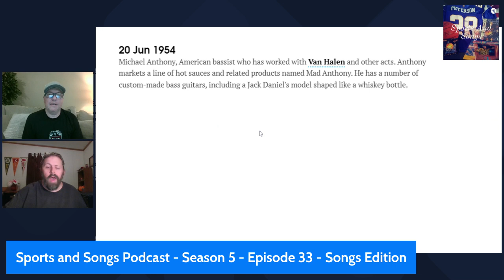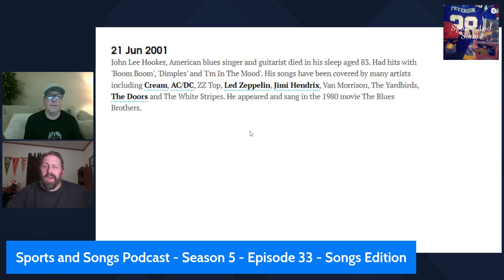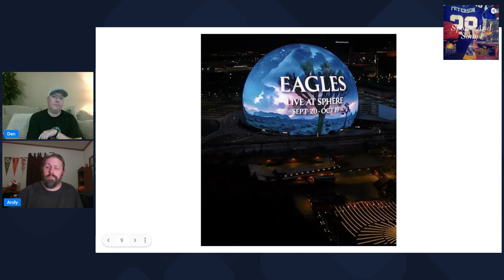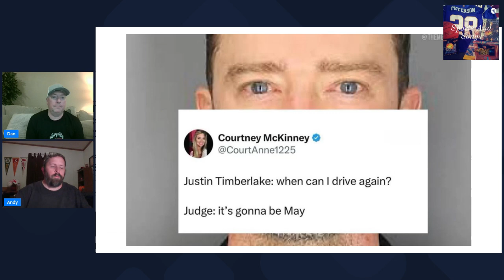Sports and Songs Podcast - Season 5 - Episode 33 - Songs Ed. - Megadeth - "Killing Is My Business.."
Dan reviews the album "Killing Is My Business...And Business Is Good!" the 1985 debut release by Megadeth.  Andy provides comments and discusses upcoming tours/shows by various artists coming to Minnesota.